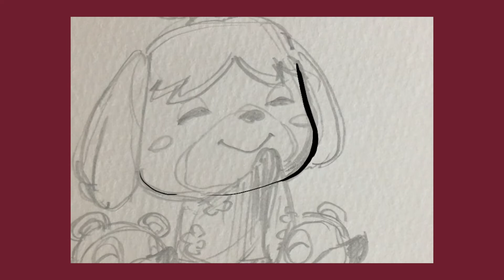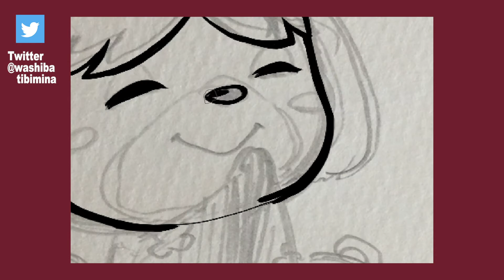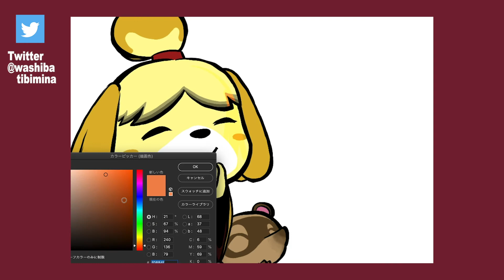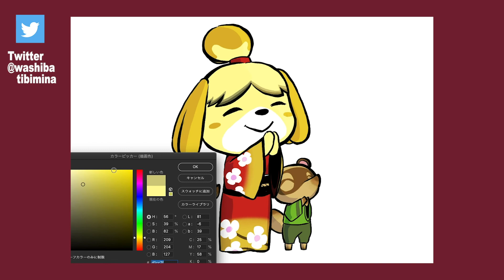【どうぶつの森#2】おひさまおはよう-和柴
こんにちは、和柴です。
たまーに動画を作っていこうと思いますのでよろしくお願いいたします

ED曲：TiBiMiNA